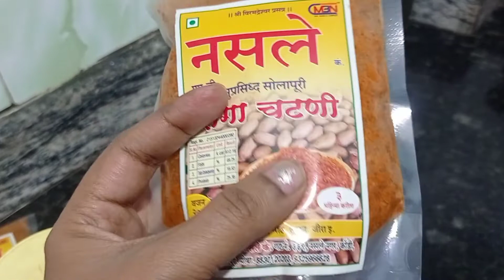DIML vlog /‌பூண்டு தேன் home made /Amazon parcel /Lima's Life 🤗